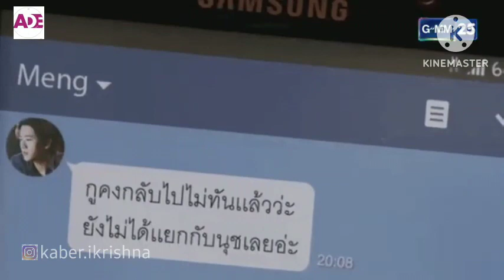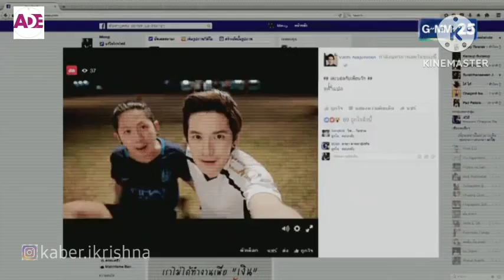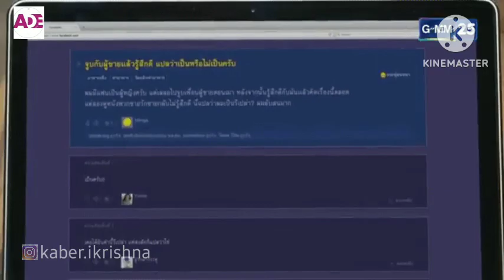Club Friday Session 8 True Love or Confusion Thai BL Series Part 5 In Hindi Dubbed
Hey Friends in this video l'm going to explain BL Series

Story :- The drama relates to the tale of two men who have been best friends since childhood. Tod and Meng were thick as thieves in their high school days but somehow lost touch after a fight. Years pass when Tod and Meng get reunited after Tod follows Meng to work with him in the same company.

Meng, however, at this point, has a girlfriend, Nuch, who becomes jealous of Tod and Meng's close friendship. The three become involved in a love triangle, and Meng's sexuality comes into question. Who will Meng choose in the end, his best friend or his girlfriend?

Music Credit
Title : The End
Type Of music : Chillstep